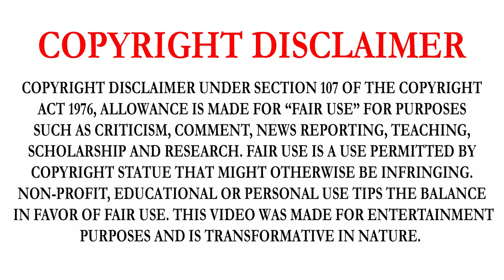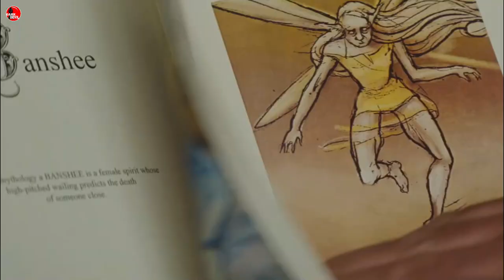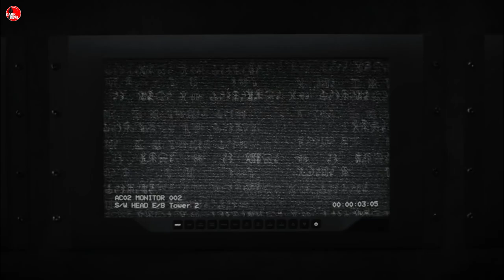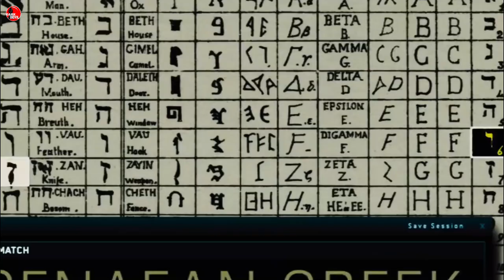ARTEMIS FOWL MOVIE REVIEW IN TAMIL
ARTEMIS FOWL IS A 2020 AMERICAN SCIENCE FANTASY ADVENTURE FILM BASED ON THE 2001 NOVEL OF THE SAME NAME BY IRISH AUTHOR EOIN COLFER. IT IS DIRECTED BY KENNETH BRANAGH, FROM A SCREENPLAY CO-WRITTEN BY CONOR MCPHERSON AND HAMISH MCCOLL. THE FILM STARS FERDIA SHAW, LARA MCDONNELL, JOSH GAD, TAMARA SMART, NONSO ANOZIE, COLIN FARRELL, AND JUDI DENCH. THE FILM DETAILS THE ADVENTURES OF ARTEMIS FOWL II, A 12-YEAR-OLD IRISH PRODIGY WHO TEAMS UP WITH HIS FAITHFUL SERVANT, A DWARF, AND A FAIRY IN ORDER TO RESCUE HIS FATHER, ARTEMIS FOWL I, WHO HAS BEEN KIDNAPPED BY ANOTHER FAIRY LOOKING TO RECLAIM AN ITEM THE FOWL FAMILY HAS STOLEN.